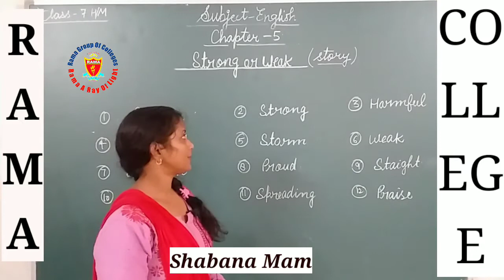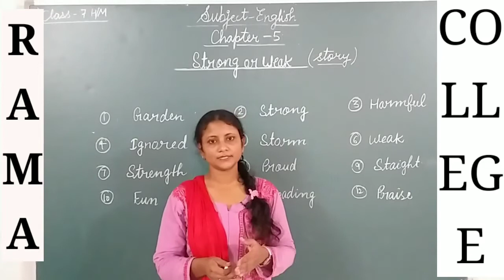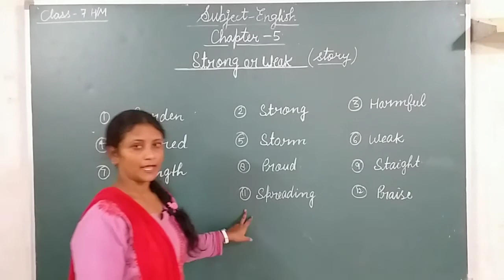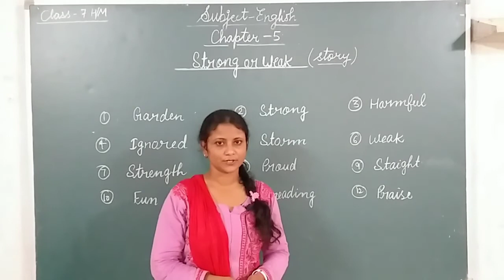Class-7(H/M): English: Explanation of L.5"Strong Or Weak "By Shabana Mam